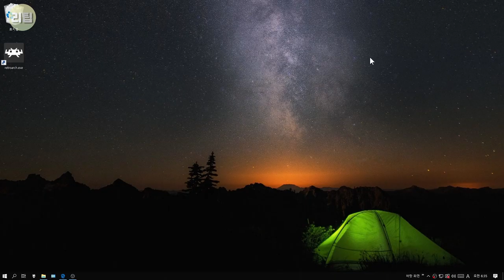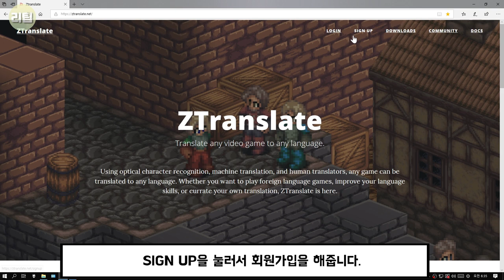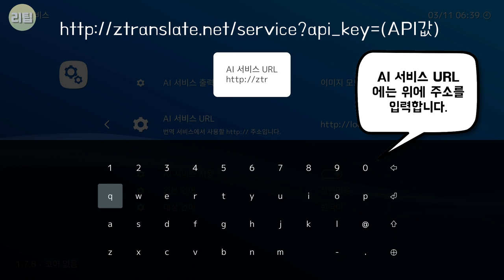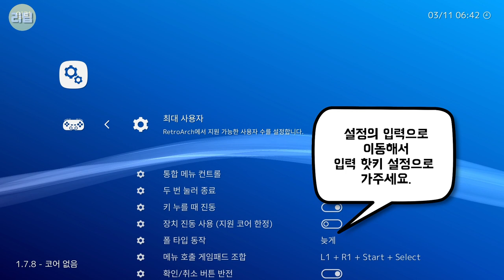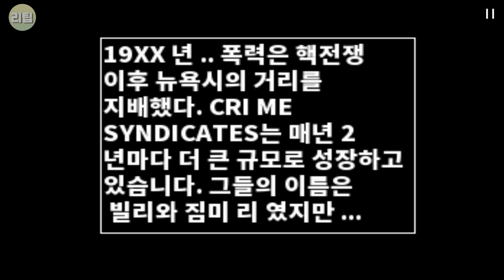AI 실시간 번역으로 고전 게임을 즐기자~ 레트로 아크 ai 서비스 / 게임기 팁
Track Info:

Title: Up In My Jam (All Of A Sudden)
Artist: Kubbi
Genre: Dance & Electronic
Mood: Happy